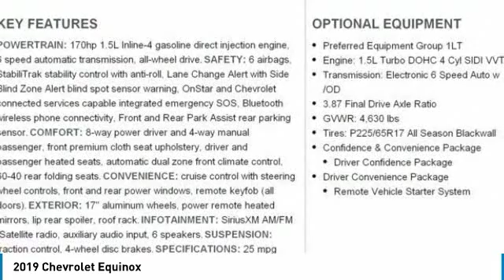2019 Chevrolet Equinox 19-296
2019 CHEVROLET EQUINOX Aurora, CO
Stock# 19-296

You'll love this 2019 Chevrolet Equinox. This is a car you'll want to take home. With 4 miles, it features Automatic transmission and an exterior color of Pepperdust Metallic. Call us and be the first to open the car door today!